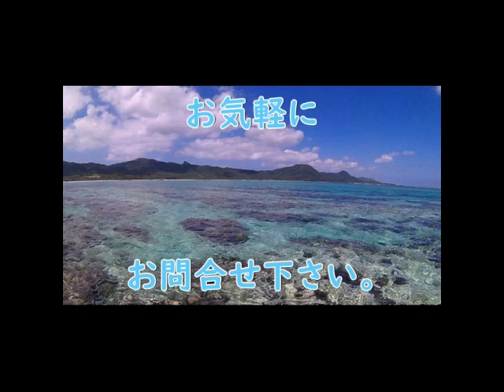石垣島でシュノーケリング！笑顔いっぱいツアーの秘訣は？-さんご礁の海から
折角の石垣島旅行、海、シュノーケリングを楽しんでみませんか？
さんご礁の海からは笑顔いっぱいツアー！皆さんの思い出つくり応援致します！

ちびっこからシニア、初心者からベテランまで楽しめるその秘訣は徹底した少人数(4名様)でのツアーを行っております。

少人数だからこそできること。それは数多く。そしてツアーエリアは新規開拓、石垣島北部、東海岸でおこなっております。

事務所を拠点にシャワー、更衣室、トレイ完備の快適設備をご用意しております。

興味のある方はぜひ、ご連絡ください。

石垣島の少人数(4名様まで)でシュノーケリングツアー開催

石垣島北部、東海岸を楽しむグラスボート